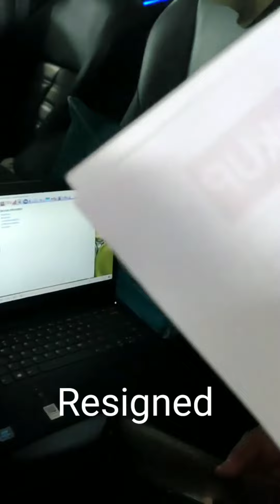Happy 1 year being Self Employed (Memories Bring Back) Ka tropa